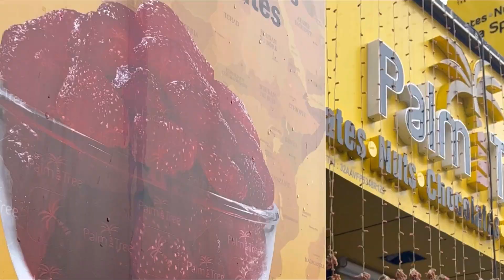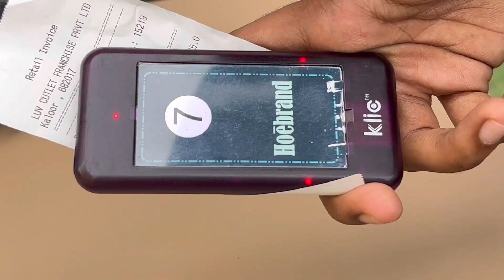ഒരുദിവസത്തേക്ക് ഒന്ന് food vloggers ആകാൻ നോക്കിയതാ😂🍟🍭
This channel doesn't encourage or promote any illegal activities.